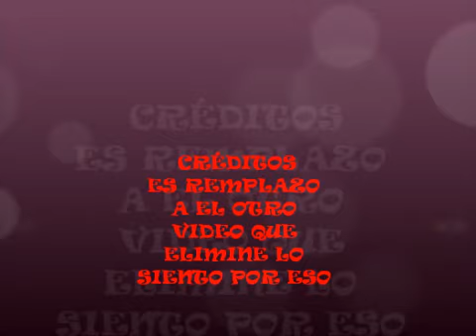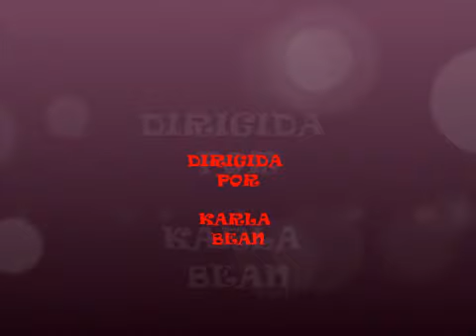Killer Bean Forever - Dynamite, Rhythm is a dancer y In the end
porfavor los comentarios en español si